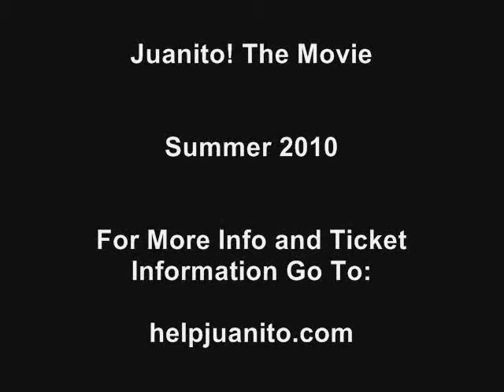Juanito! The Movie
The Teaser Trailer For Juanito! The Movie